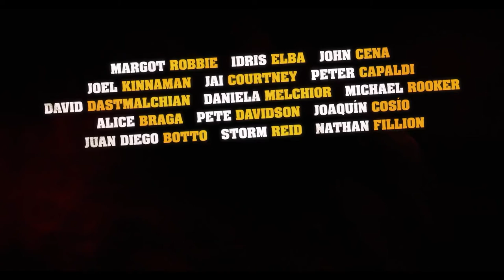The Suicide Squad | El Escuadrón Suicida | DC | Warner | Joinnus.com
Un grupo de super villanos se encuentran encerrados en Belle Reve, una prisión de alta seguridad con la tasa de mortalidad más alta de Estados Unidos. Para salir de allí harán cualquier cosa, incluso unirse al grupo Task Force X, dedicado a llevar a cabo misiones suicidas bajo las órdenes de Amanda Waller. Fuertemente armados son enviados a la isla Corto Maltese, una jungla repleta de enemigos. (FILMAFFINITY)

Encuentra notas sobre el cine y más en el Blog Joinnus

Título original: The Suicide Squad
Año: 2021
País: Estados Unidos Estados Unidos
Dirección: James Gunn
Guion: James Gunn (Cómic: John Ostrander)
Fotografía: Henry Braham
Reparto: Margot Robbie, Idris Elba, Viola Davis, David Dastmalchian, John Cena, Jai Courtney, Joaquín Cosío, Nathan Fillion, Joel Kinnaman, Mayling Ng, Flula Borg, Sean Gunn, Juan Diego Botto, Storm Reid, Pete Davidson, Taika Waititi, Alice Braga, Steve Agee, Daniela Melchior, Peter Capaldi, Jennifer Holland, Michael Rooker, Sylvester Stallone
Productora: Warner Bros., Atlas Entertainment, DC Comics, DC Entertainment
Género: Fantástico. Acción. Thriller | Crimen. Cómic. DC Comics. Superhéroes. Secuela